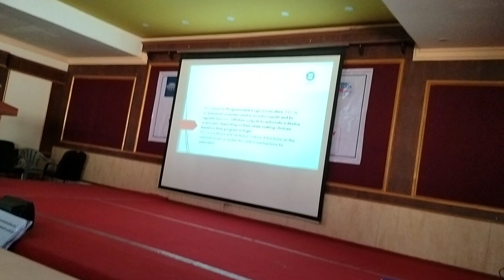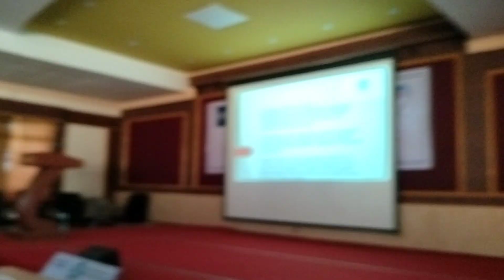NCT EEE DEPARTMENT INDUSTRIAL SEMINAR-ROLE OF PLC IN INDUSTRIAL BUILDING SHIP AND HOME AUTOMATION